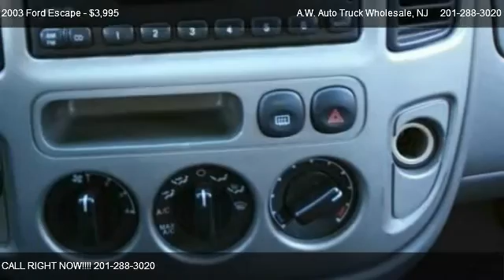2003 Ford Escape XLT - for sale in Hasbrouck Hts, NJ 07064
A.W. Auto Truck Wholesale
39 Industrial Ave

Come test dirve this 2003 Ford Escape XLT for sale in Hasbrouck Hts, NJ.